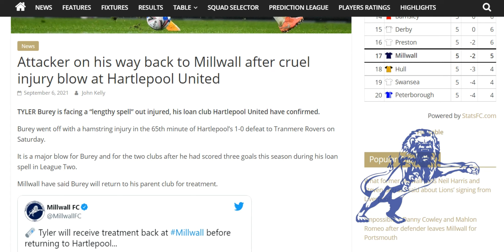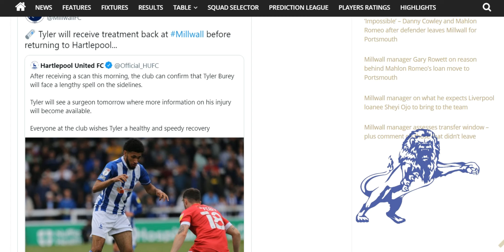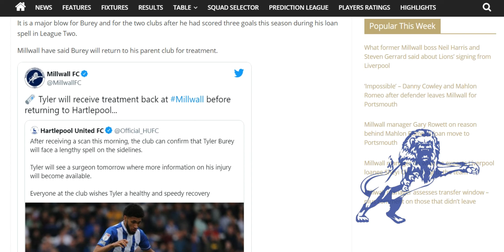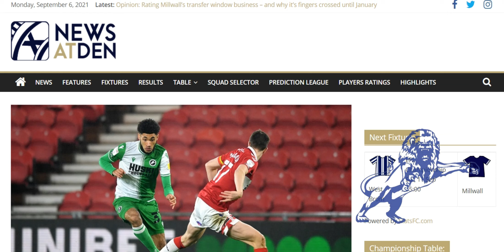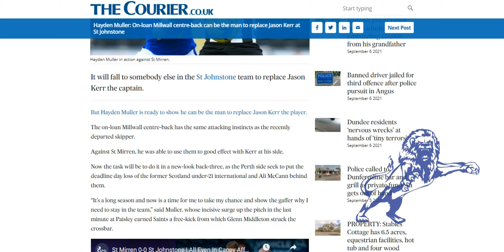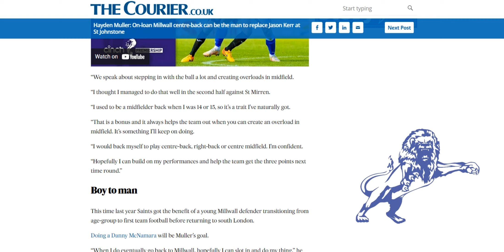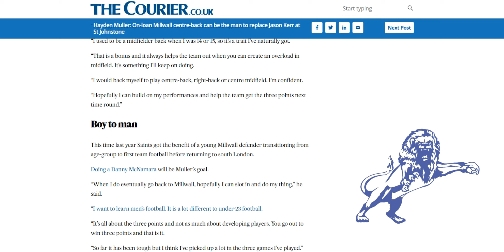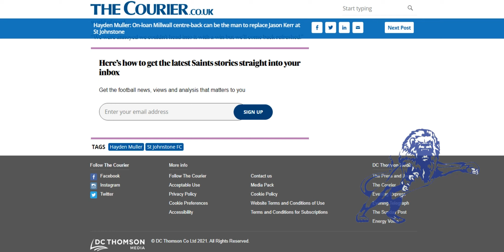Burey Set to See Surgeon This Week. Muller Set to Fill the Void at Saint Johnstone?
The Daily Millwall : Monday 6th September 2021
Today : Tyler Burey has returned to Millwall for treatment on his bad hamstring tear and is set to see a surgeon this week.
An opinion piece from Scotland about how Hayden Muller could be the one to step up and fill the void left by players who departed on transfer deadline day.